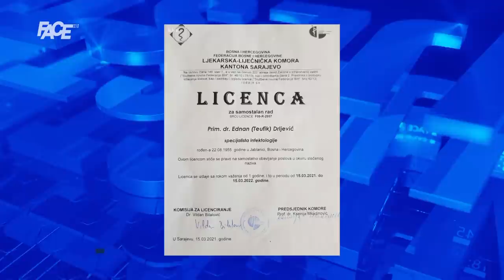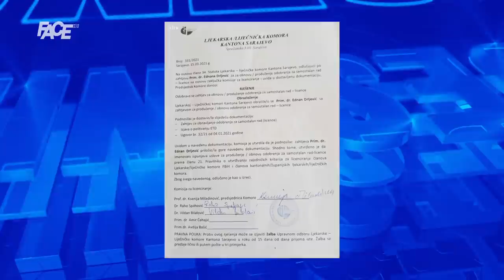Sebija jedno, javnost drugo: Sebijine tvrdnje demantovao i dr. Drljević!